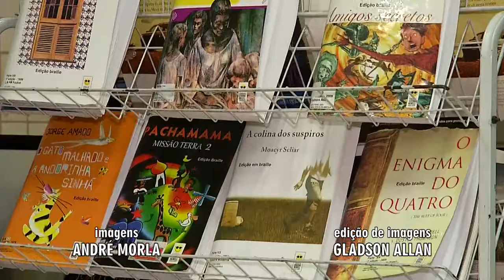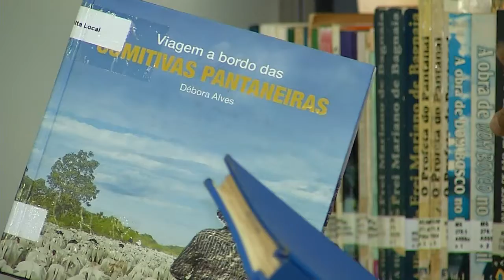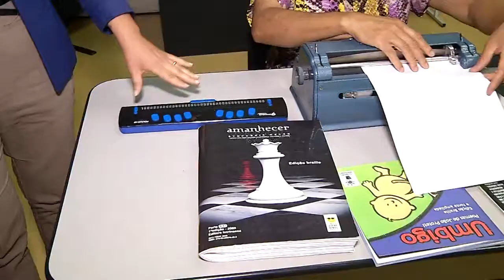Após de 14 meses fechada, Biblioteca de Campo Grande é reaberta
Depois de ficar um ano e dois meses fechada por causa da pandemia, a Biblioteca Pública da Capital foi reaberta nesta semana. E agora com novidades, um espaço especial voltado às crianças e outro para deficientes visuais, que podem usar a tecnologia tanto para ler quanto para escrever também.